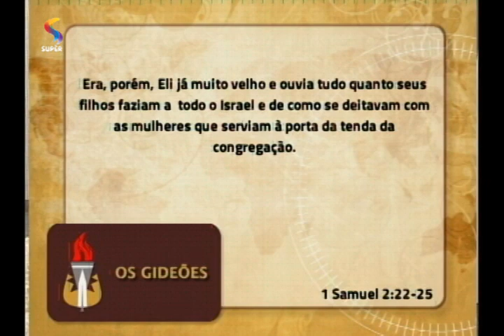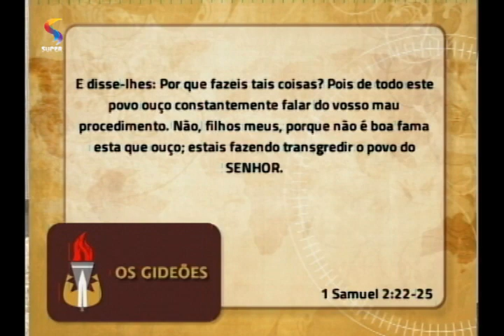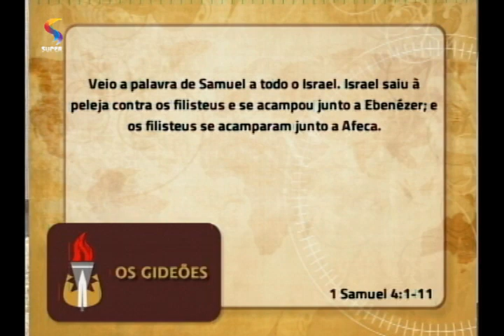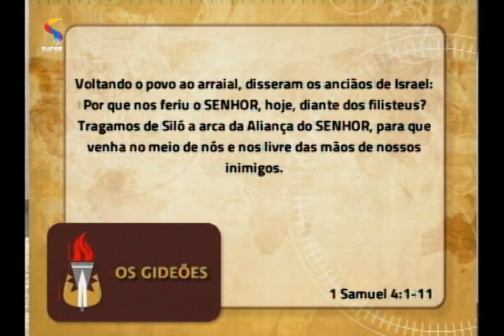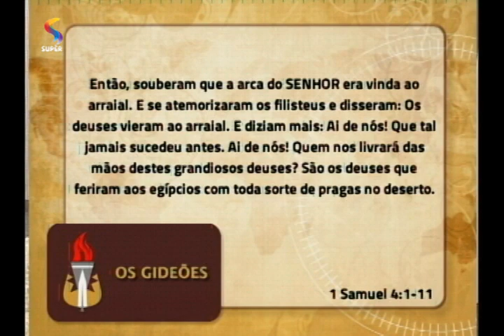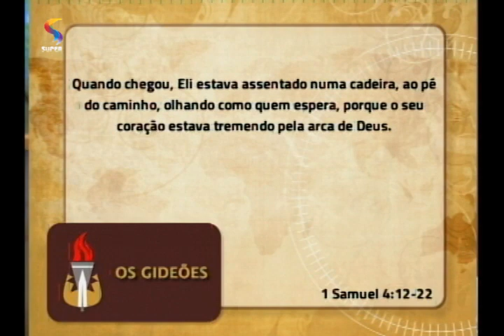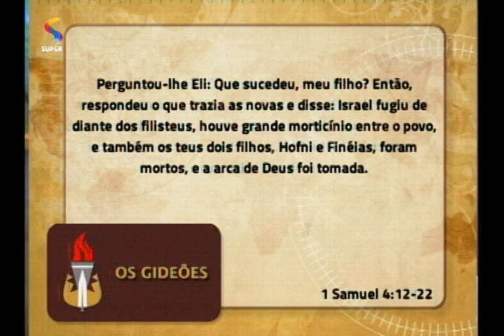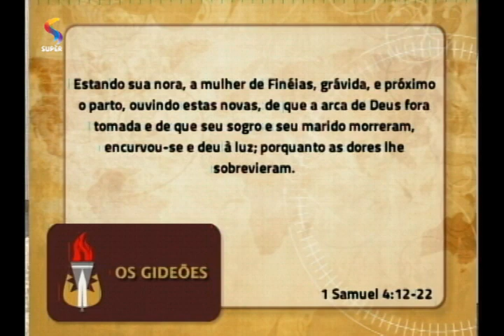A esposa de Fineias | OS GIDEÕES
Estudo bíblico com pastora Ângela Valadão no programa OS GIDEÕES, da REDE SUPER.